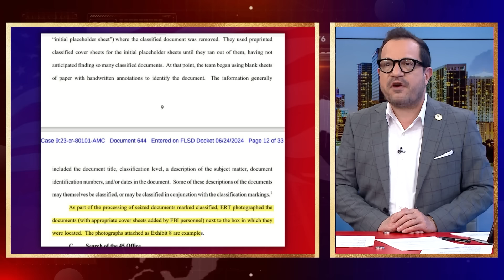Jack Smith admite ante la Corte manipulación de pruebas en caso Trump I Univista Tv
Sánchez Grass en América llega a ustedes por cortesía de Univista Insurance. Protege a tu familia y tu hogar con Univista Insurance.